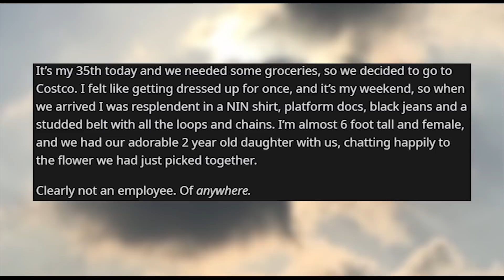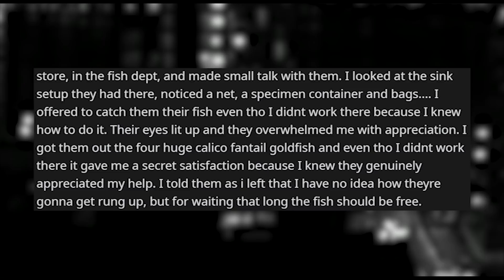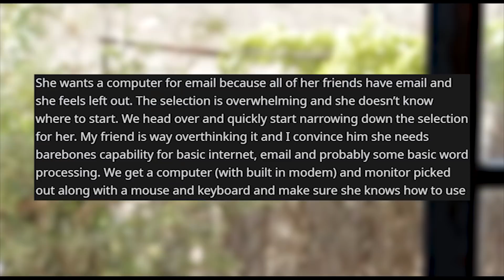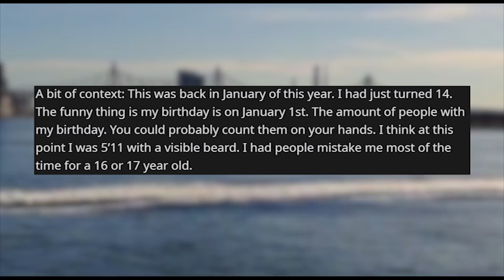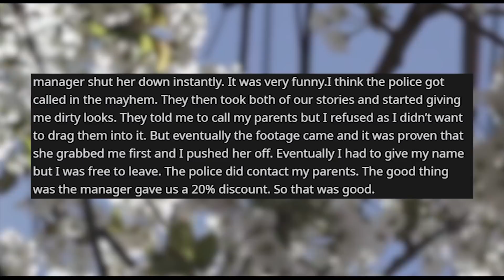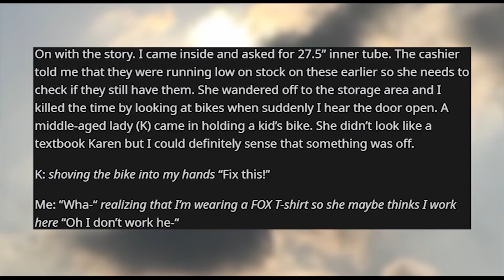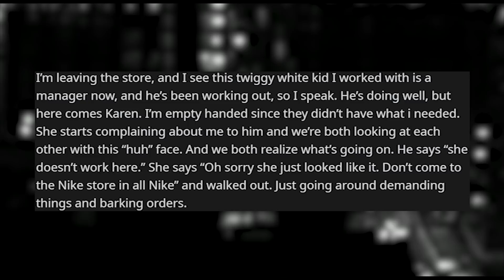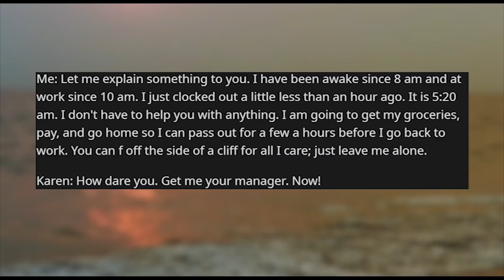r/idontworkherelady | "Help with your Computer? Sure thing!"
Storytime Reddit Stories r idontworkherelady where “I don’t work here, sir.” - Goth Edition. “I Dont Work Here” - with a twist Nice lady asks for help buying a computer and we get free CDs and job offers Pulling your phone out when your working is against company policy. Lady I’m 14. That will be $10 Yes I’m wearing the uniform but I don’t work here Does This Look Like a Restaurant

Credit:
uppercrunch/
crazyglidermamma/
earthrogue/
Dependent_List3175/
McKubo/
Hotpocket_69/
pskinner93/

Story 1 00:00
Story 2 02:21
Story 3 04:03
Story 4 07:54
Story 5 11:45
Story 6 14:24
Story 7 16:26